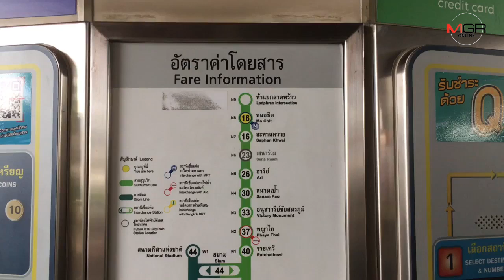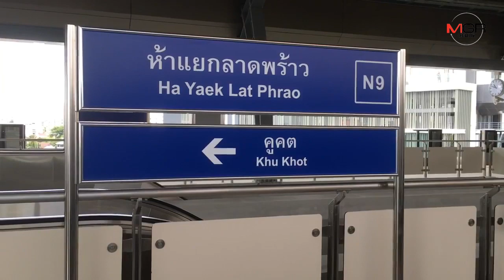"อัศวิน" มั่นใจ "สถานีห้าแยกลาดพร้าว" เสร็จเกือบ 100% เปิดนั่งฟรี 9 ส.ค.นี้ ปลายปีพบกัน ม.เกษตร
06/08/2019 "อัศวิน" มั่นใจ "สถานีห้าแยกลาดพร้าว" เสร็จเกือบ 100% เปิดนั่งฟรี 9 ส.ค.นี้ ปลายปีพบกัน ม.เกษตร
ผู้ว่าฯ กทม. เผยคืบหน้า 99% ความพร้อมสถานีห้าแยกลาดพร้าว ก่อนที่ "บิ๊กตู่" ทดลองนั่งฟรี เช้า 9 ส.ค. แล้วให้ประชาชนใช้ฟรีช่วงบ่าย ธ.ค.นี้ เปิดเพื่มถึง ม.เกษตร ส่วนเจรจาสัมปทานเดินรถอยู่ที่กระทรวงมหาดไทย ก่อนส่งต่ออัยการสูงสุด กำชับค่าโดยสารสูงสุดไม่เกิน 65 บาท